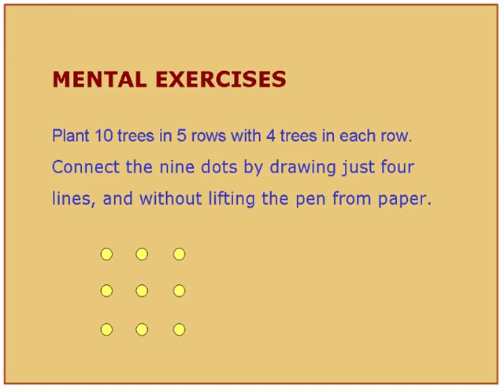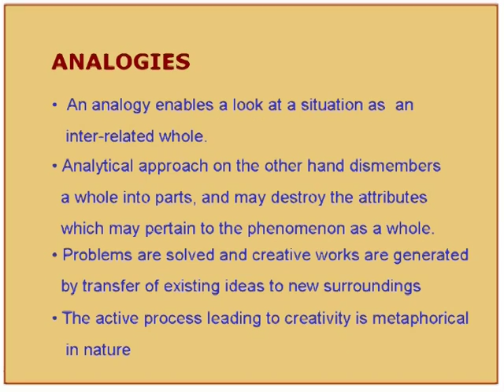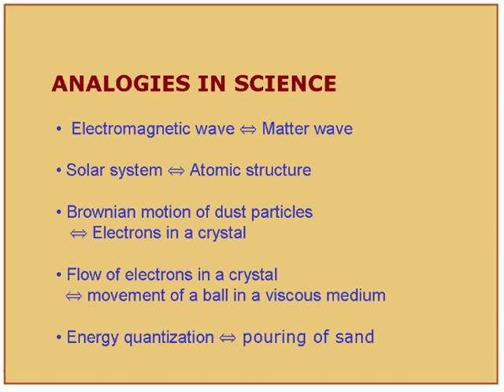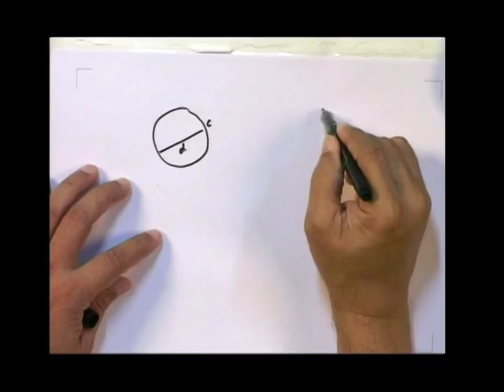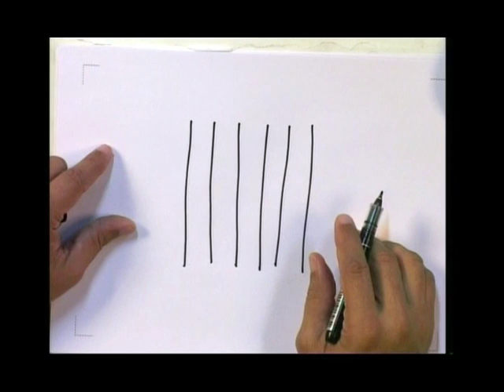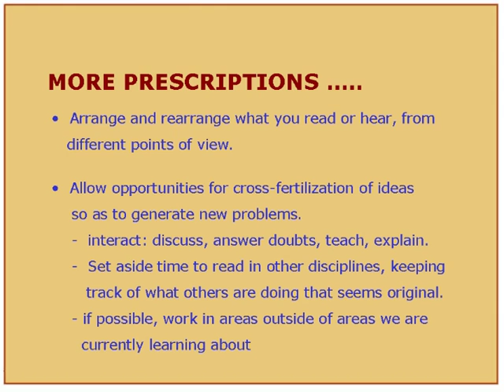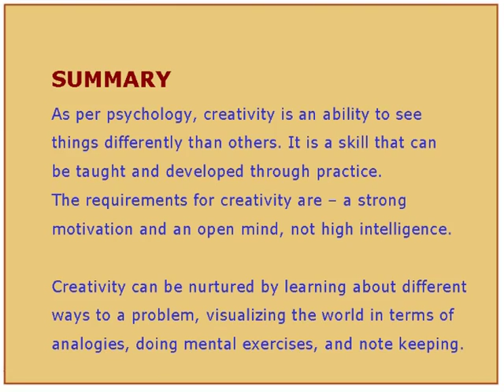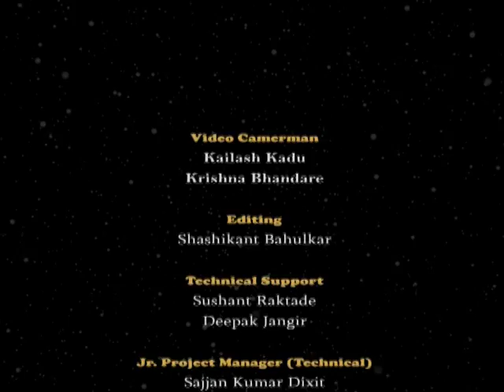IR L3 Prescription for Improving My Thinking Processes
This is 3rd session of Intoduction to Research workshop arranged for teachers. It was delivered by Prof. Shreepad Karmalkar from IIT Bombay.

In this session he talked about applying creative idea, improving our thinking skill and method for improving thinking with some examples.

The syntax used in the video title is as follow :
IR – Introduction to Research

This workshop had been arranged for teachers who attended it at IIT Bombay as a coordinator from the respective colleges to get trained by IIT Bombay faculty.